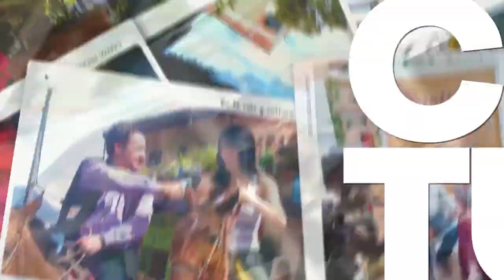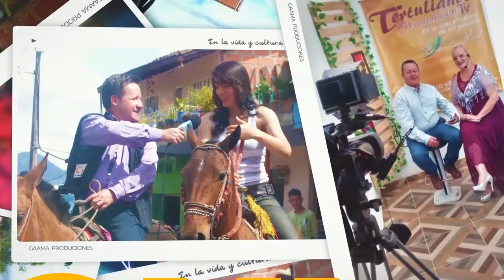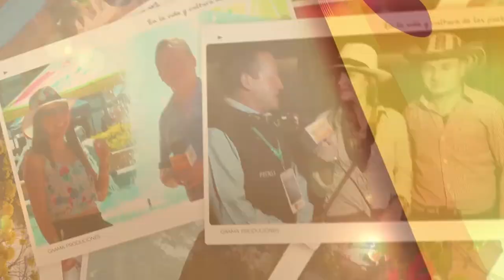TERTULIANDO 79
PARRANDA EN FIN DE AÑO CON JOHANY MURILLO.  Y  EL GRUPO LOS FANTÁSTICOS .. ADEMAS ASTROLOGÍA Y MUCHO MAS .